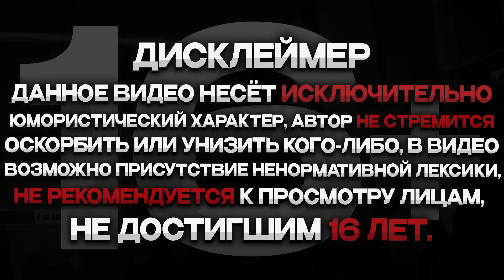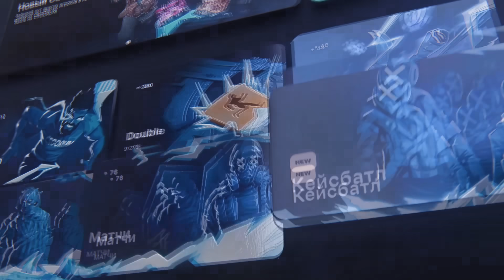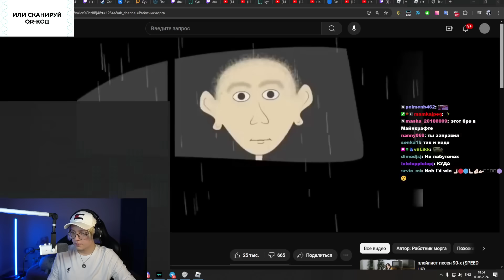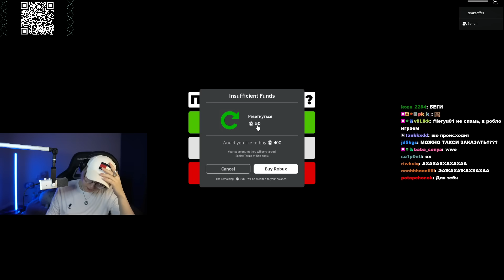ДРЕЙК И СЕНЧОУС ВЫЖИВАЮТ В ЗОМБИ АПОКАЛИПСИСЕ В РОБЛОКС